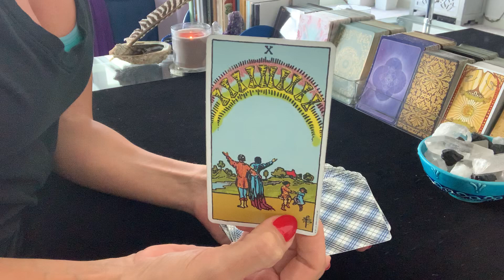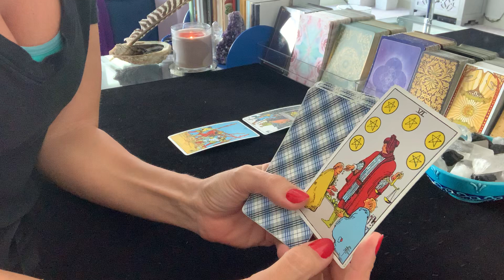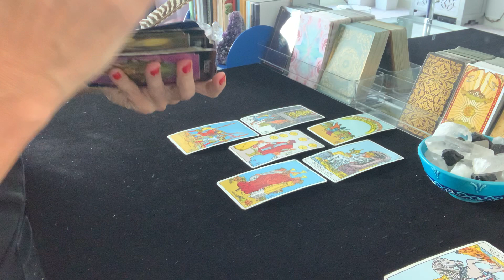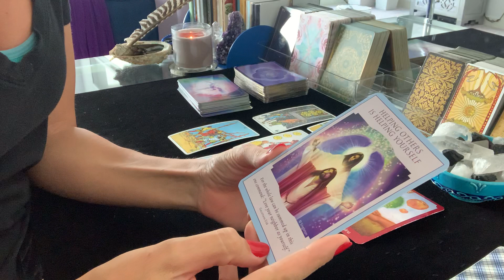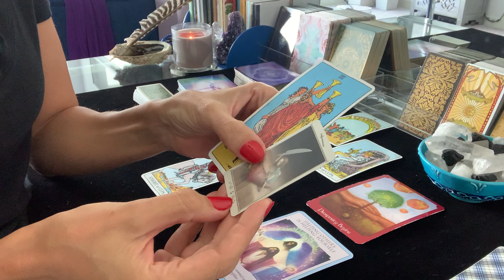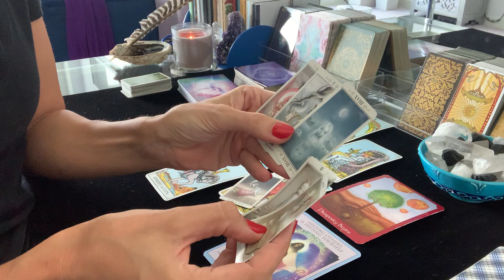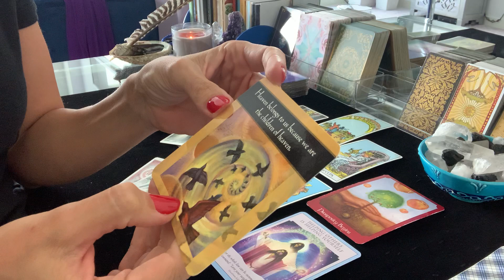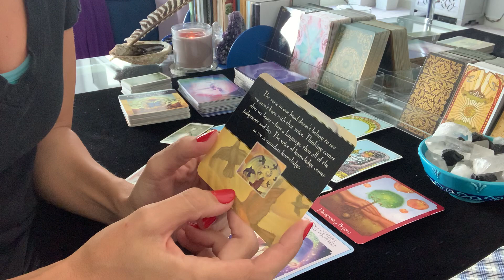Pisces | A Love offer... What will you do? | Love Reading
Pisces, a love offer may be coming. What will you do?

Reading options:
Video Recorded 10 minute reading $35 - I'll email you a link to a YouTube video of your reading within 48 hours of payment processing.
** The link/URL will not be listed on the YouTube website for others to see - you must have the link to view the video.**